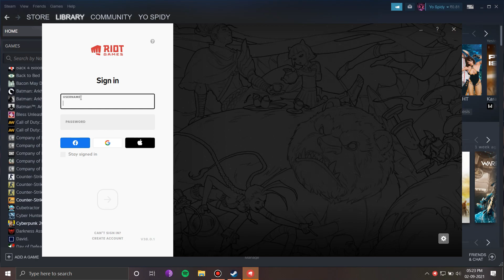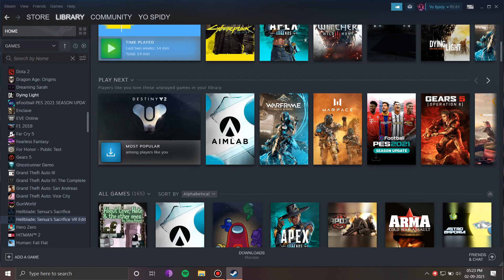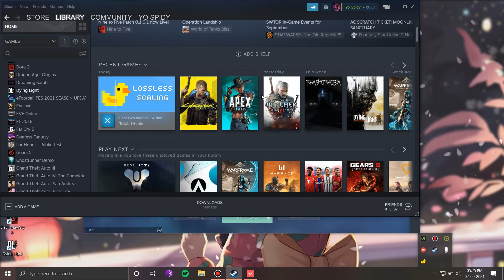Use AMD FSR in any game | Valorant, CSGO, CYBERPUNK , RDR2